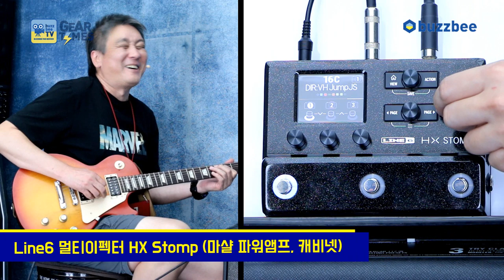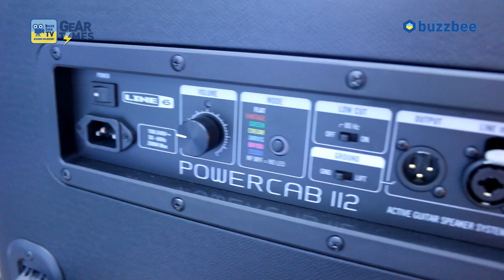라인식스 Line6 Powercab 112 & Powercab 112 Plus